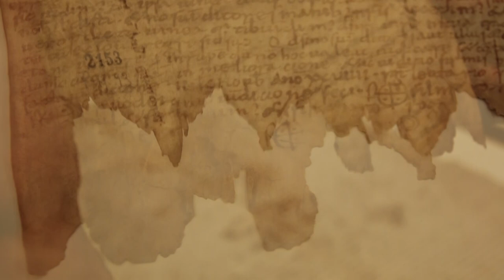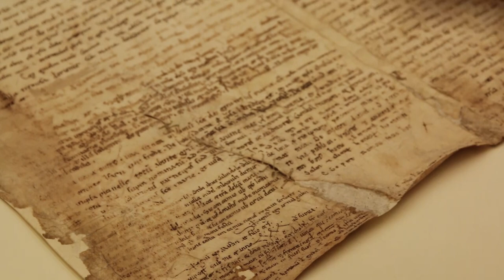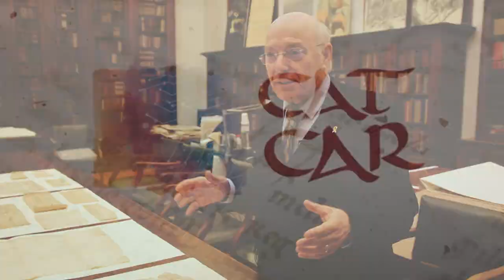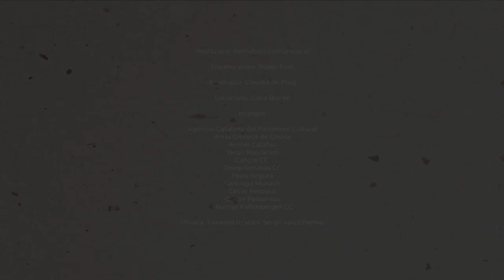Els tresors carolingis de la Biblioteca de Catalunya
Catalunya disposa d’un dels fons documentals de l’època carolíngia més rics d’Europa. Es tracta d’uns 4.000 documents que es conserven en arxius i biblioteques de tot el país. L’equip de CATCAR ha visitat una de les llars d’aquest valuós patrimoni: la Biblioteca de Catalunya. De la mà de Jaume de Puig, responsable del projecte CATCAR, ens hem pogut endinsar en aquell món, que, en plena alta edat mitjana, va saber valorar l’escriptura com a eix vertebrador de la societat. Compravendes, donacions, testaments, consagracions d’esglésies i escrits judicials ens permeten reconstruir la vida d’aquells primers catalans que, sense ser-ne conscients, van posar les bases de l’Europa occidental actual.